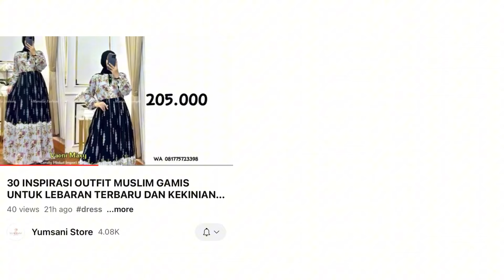INSPIRASI OUTFIT GAMIS MUSLIM MODEL SIMPLE DAN KEKINIAN 2024 2025 / Part 6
Halo fashionista! 🛍️

Yumsani Store